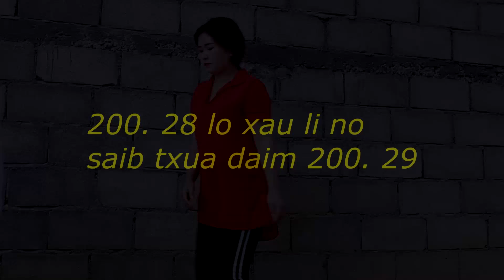movie hlub ib vuag nco ib txhi daim 200.28